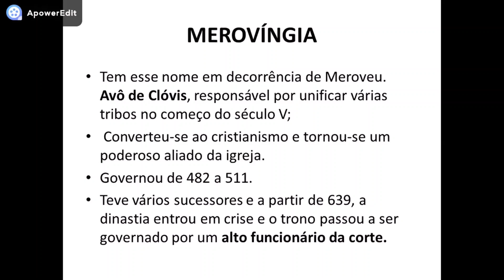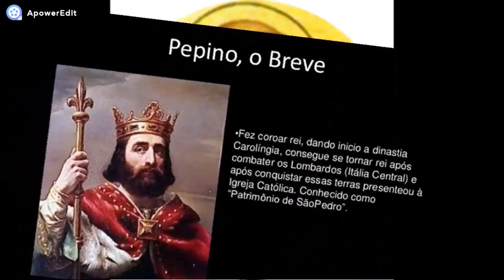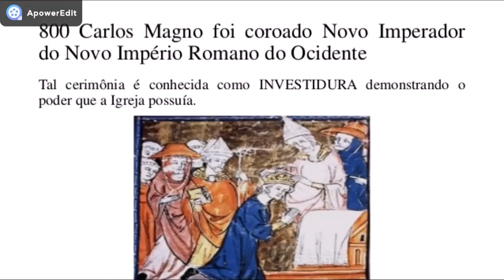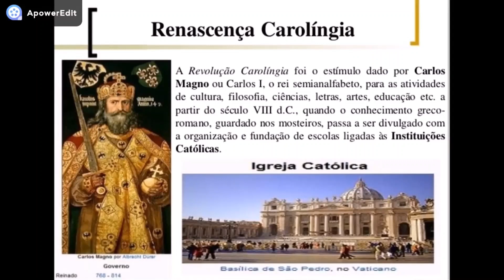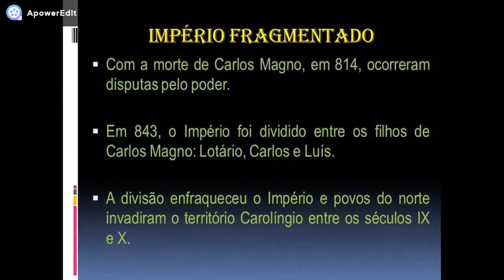Império Carolíngio - História em minutos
História em minutos - Império Carolíngio